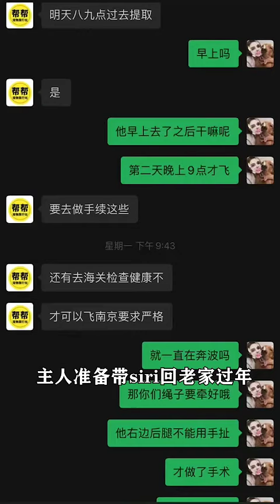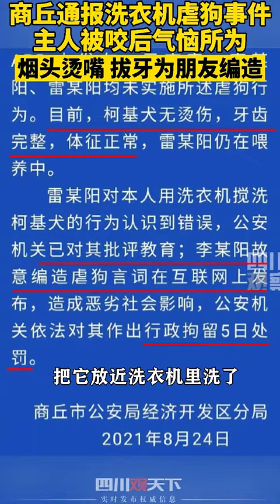那些我们曾为它发声的狗狗# 金毛siri # 拉布拉多香